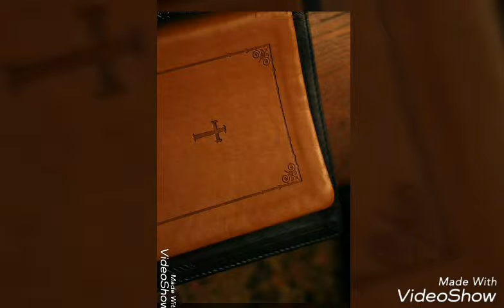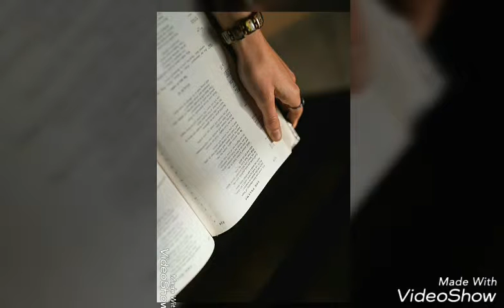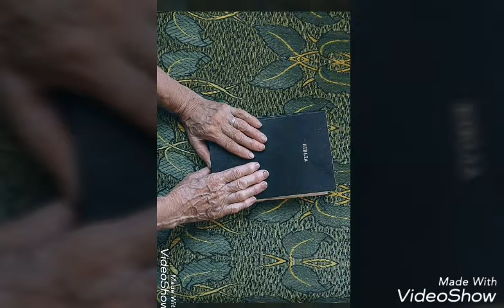Pardonne Moi( version adoration)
Created by VideoShow album (2) consécration 2014 chantre Marie_Philomène